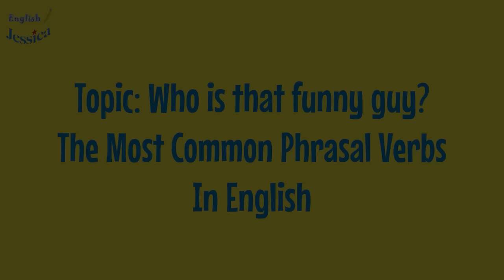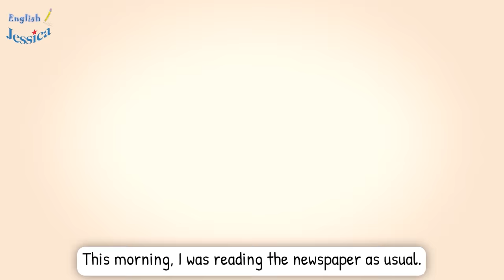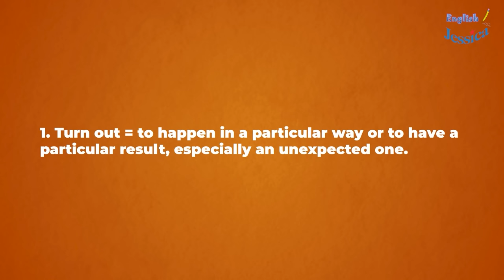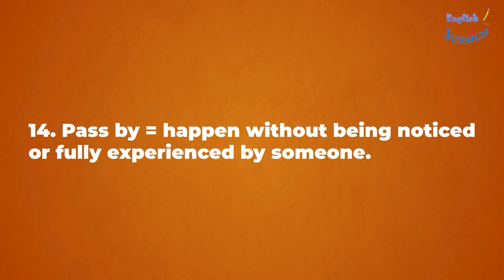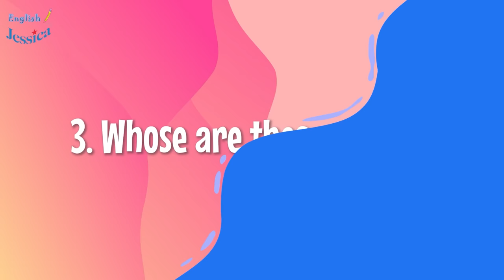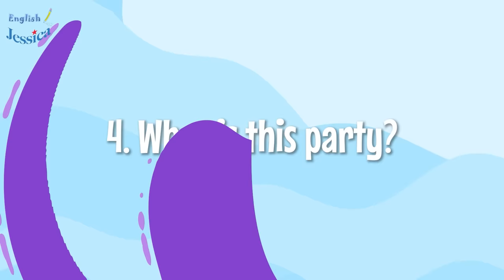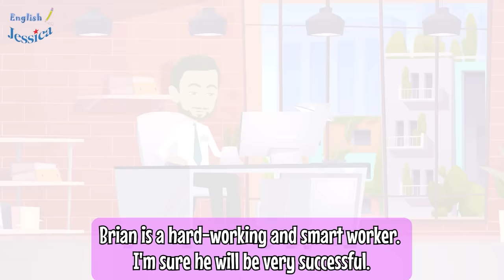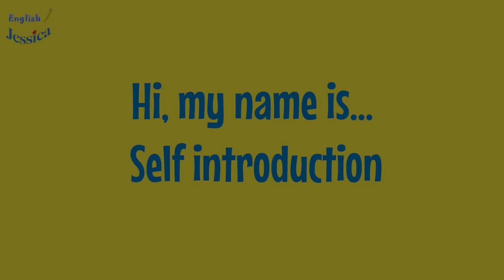Improve English Speaking Skills Everyday - English Conversation Practice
Listening to and being exposed to everyday English conversations is an easy and convenient way for you to improve your English communication skills.